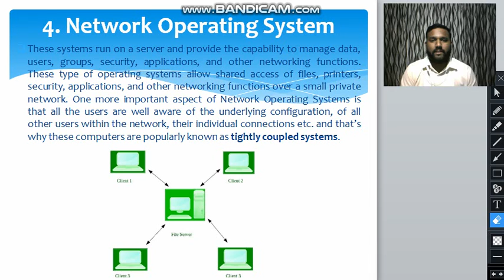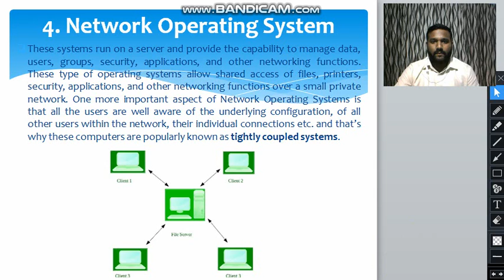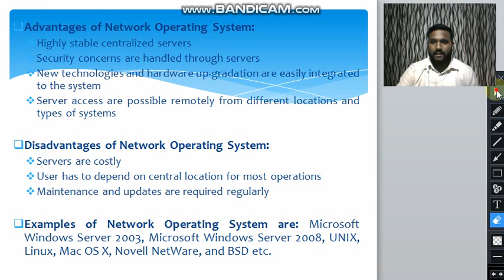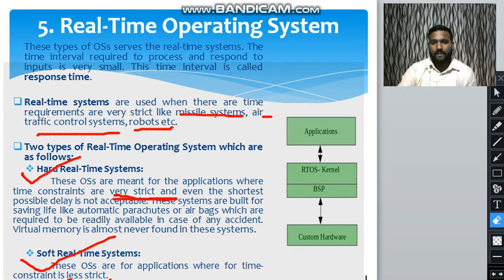Lecture 3 ' A' Types of Operating System, Network OS, Real Time OS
Types of  Operating System, Network Operating System, Real Time Operating System